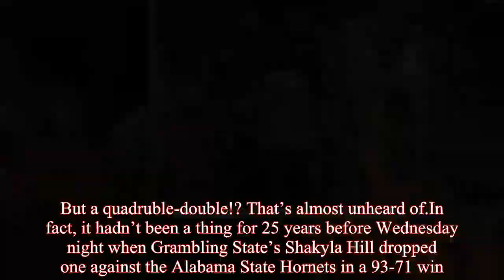Grambling State’s Shakyla Hill made history with a quadruple-double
It’s hard enough getting double-doubles.We gave Russell Westbrook an MVP for averaging a triple-double.But a quadruble-double!? That’s almost unheard of.In fact, it hadn’t been a thing for 25 years before Wednesday night when Grambling State’s Shakyla Hill dropped one against the Alabama State Hornets in a 93-71 win.She dropped 15 points, 10 assists, 10 rebounds and 10 steals — and she’s only a junior.This is an incredible feat.The last time it happened in Division-1 women’s basketball was in 1989.She seems to be proud of it — and rightfully so.We don’t even get these kind of stat lines in the NBA.She put her hands, literally, in every facet of the game and that’s impressive.Congrats to her for becoming a part of history.